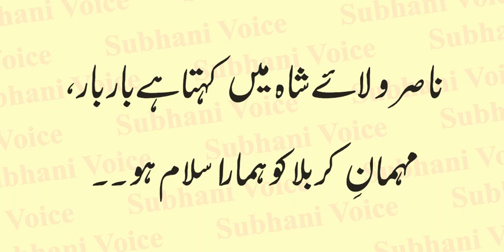Sultan-e-Karbala Ko Hamara Salam Ho Janan-e-Mustafa Ko Hamara Salam Ho | Manqabat e Hussain | Urdu